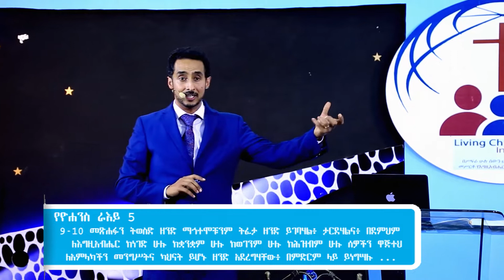የእግዚአብሔር ትልቁ እይታ ክፍል 14 | God's Big Picture - በአገልጋይ ፒተር ማርዲግ - Peter Mardig